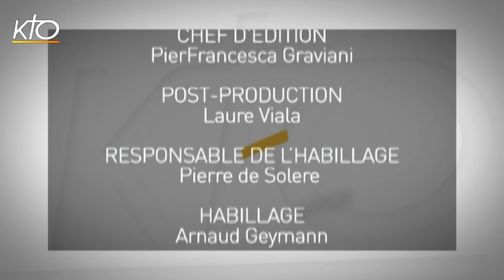Conférence de Mgr Bruguès à la Conférence des Evêques de France le 16 juin 2015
Conférence de Mgr Jean-Louis Bruguès, archiviste et bibliothécaire de la Sainte Eglise Romaine "Eglise et Mémoire" à la Conférence des Evêques de France le 16 juin 2015.